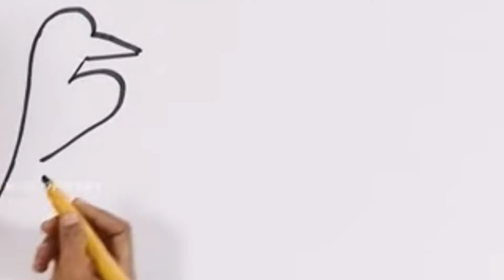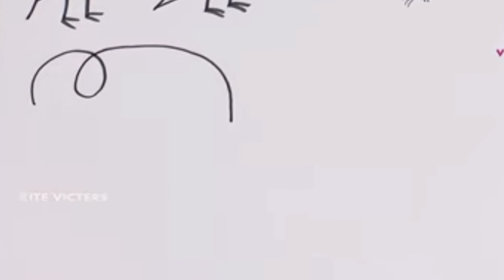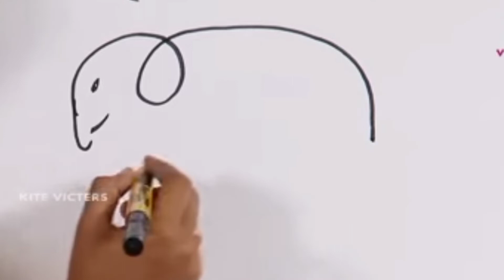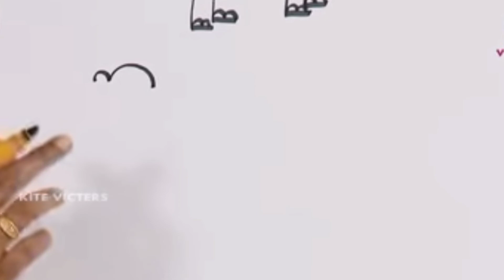ചിത്രങ്ങൾ വരയ്ക്കാൻ പഠിക്കാം